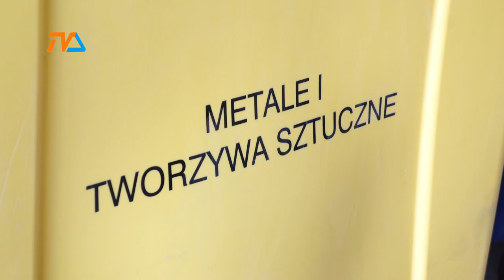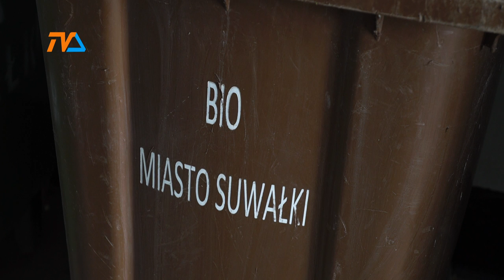Odwołanie do NFOŚiGW wciąż czeka |TV SUWAŁKI